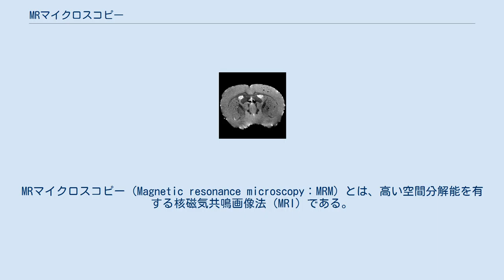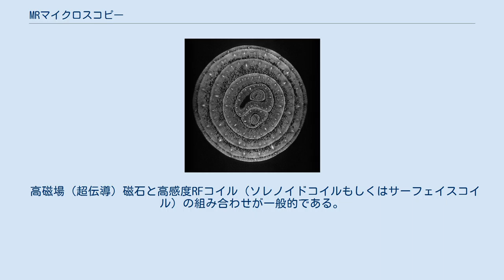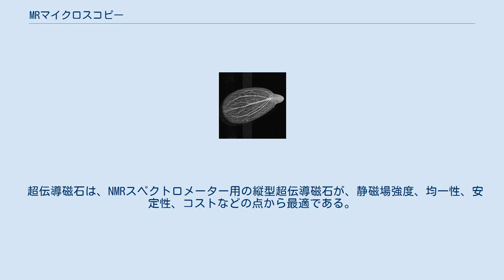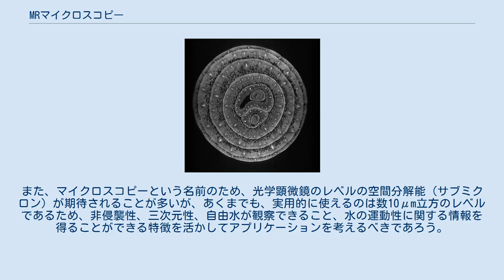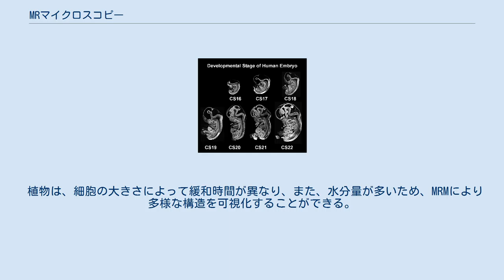MRマイクロスコピー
MRマイクロスコピー（Magnetic resonance microscopy：MRM）とは、高い空間分解能を有する核磁気共鳴画像法（MRI）である。
どの程度の分解能以上からMRMと呼ぶかについては定説がなく、かつては、画素のどれかの1辺のサイズが、100μm以下のものがMRMと呼ばれていた。
ところが現在では、画素サイズが数10μm立方以下の撮像をMRMと呼ぶことが多い。
なお、臨床用MRIとMRMの中間の画素サイズの撮像は、しばしばMR microimagingと呼ばれる。
 MRIにおける画素サイズとSNRの関係 MRMにおける空間分解能は、画素の1辺の長さで表すのではなく、画素の三次元的サイズないし画素体積で表すのが妥当である。
これは、図に示すように、画像の信号対雑音比（SNR）が、画素サイズに比例するからである。
よって、分解能は、画素の縦×横×奥行（μm）、もしくは体積（ピコリットルないしナノリットル）で表される。
なお、10μm立方の画素サイズが、1ピコリットルに対応し、これが、実用的な空間分解能の限界の目安である。
 よって、空間分解能を向上させるためには、画素あたりのSNRを向上させることが不可欠である。
このための方法として、(1)できるだけ強い静磁場を使用する（最高20T程度の限界がある）、(2)感度の良い受信RFコイルを使用する（ソレノイドコイルもしくはサーフェイスコイル、冷却も有効）、(3)強力な勾配磁場コイルを使用する、(4)効率の良いパルスシーケンスを使用する（Compressed Sensingも選択肢）、(5)レシーバーのダイナミックレンジを拡大する、などが必要となる。
 臨床撮像では、マルチスライスがしばしば使われるが、MRMでは、三次元撮像法（3D imaging）が使われることが多い。
これは、生体の切除標本など、必ずしも体軸が定義できない試料を撮像することが多いことから、等方的（isotropicな）撮像が望まれるからである。
ただし、等方的な撮像では、空間的な構造を把握することがしばしば難しくなるため、最大値投影（Maximum Intensity Projection）などの方法を用いて空間構造を可視化したり、面内画素サイズの数倍（4～8倍程度）の厚さを持った3D撮像により、部分的投影効果により局所的な構造を可視化する方法なども有効である。
 高磁場（超伝導）磁石と高感度RFコイル（ソレノイドコイルもしくはサーフェイスコイル）の組み合わせが一般的である。
静磁場強度は、最低でも1T（テスラ）、最高は20T程度が使われている。
また、画素サイズは、勾配磁場強度によっても決定されるため、最低でも20G/cmもしくは200mT/mの勾配磁場が必要であり、これは、臨床用MRIの勾配磁場強度の数倍である。
 超伝導磁石は、NMRスペクトロメーター用の縦型超伝導磁石が、静磁場強度、均一性、安定性、コストなどの点から最適である。
RFコイルは、サンプルに最適化されたものを使用することが望ましいが、10μm以下の分解能を得るためには、特殊なものを自作する必要があり、一般には商用のものは使用できない。
 京都大学先天異常標本解析センターに所蔵のヒト胚子標本を9.4TのMRマイクロスコピーで撮像した画像 1980年代後半から、空間分解能（画素サイズ）への挑戦が継続的に行われ、特殊なサンプルに対しては、3μm立方程度の分解能まで報告されている。
ところが、数μmレベルの分解能での実用的撮像はほとんどなく、多くの実用的撮像は、20～60μm立方で行われている。
一番多いアプリケーションは、遺伝子操作などが行われたマウス脳である。
他にも、ヒト胚子標本の撮像なども行われている。
 MRMの適用分野はかなり広いと思われるが、技術のハードルが高いことと、装置が普及していないことにより、世界的にもユーザーは多くない。
また、マイクロスコピーという名前のため、光学顕微鏡のレベルの空間分解能（サブミクロン）が期待されることが多いが、あくまでも、実用的に使えるのは数10μm立方のレベルであるため、非侵襲性、三次元性、自由水が観察できること、水の運動性に関する情報を得ることができる特徴を活かしてアプリケーションを考えるべきであろう。
 植物は、細胞の大きさによって緩和時間が異なり、また、水分量が多いため、MRMにより多様な構造を可視化することができる。
なお、化学固定された標本の場合には、画像コントラス...